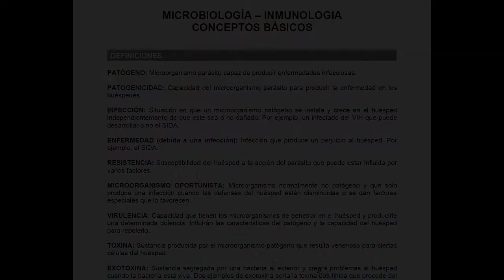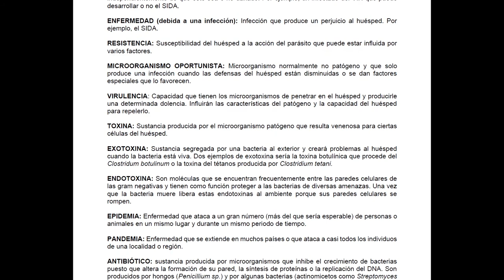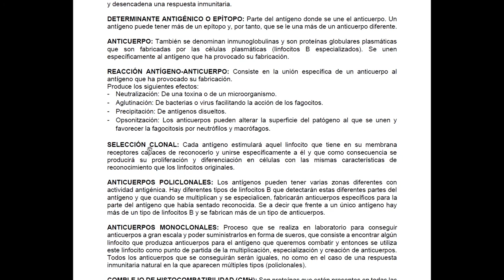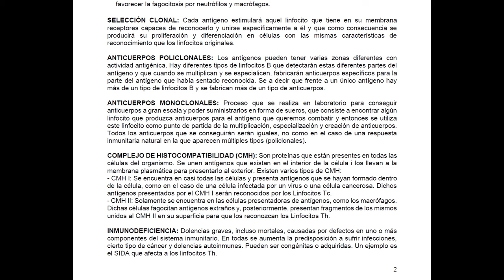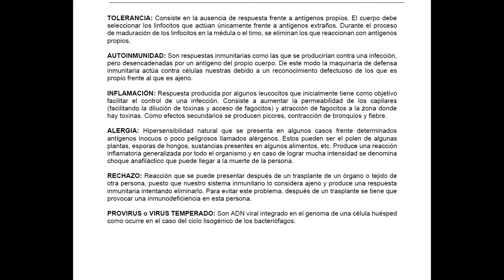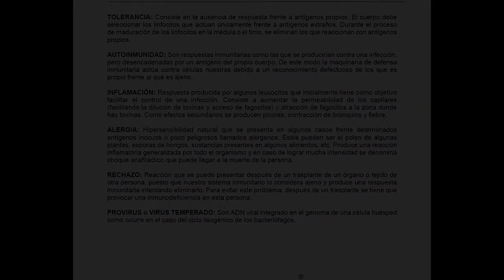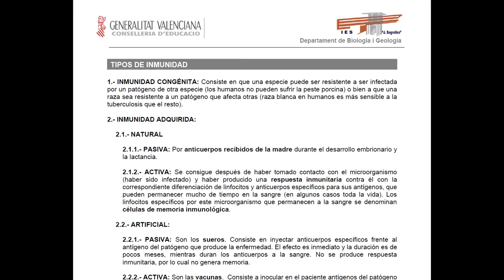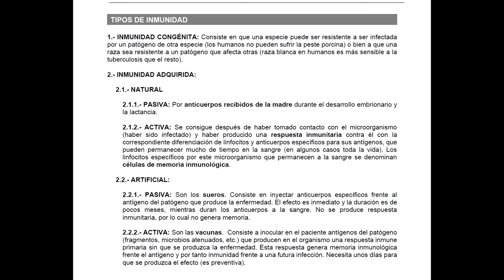Immunología 03. Conceptos bàsicos.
Tercer vídeo del tema de inmunología de 2º de Bachillerato:
Repaso de definiciones y conceptos bàsicos de inmunología.

Carpeta de GDrive con el dosier del tema de inmunologia y el resto de las temas del curso:

Carpeta de GDrive con las presentaciones de diapositivas utilizadas a lo largo del curso: